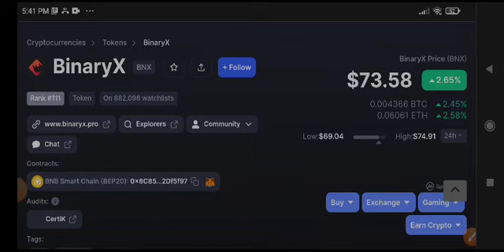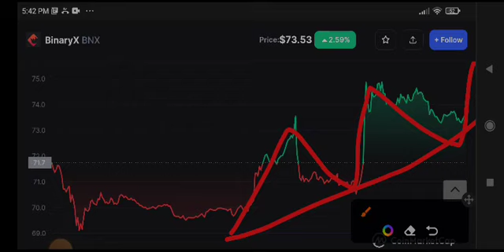BineryX Price Prediction! BNX Coin News Today